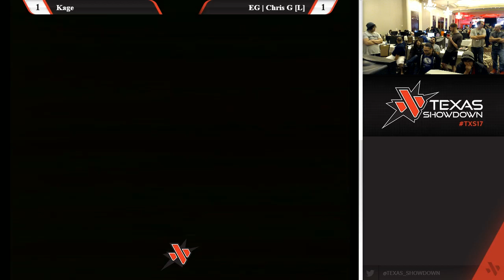Texas Showdown 2017 3rd Strike - Kage (Hugo) vs. EG | Chris G (Ryu) - Grand Finals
Street Fighter III: 3rd Strike - 5/6/17 @ Texas Showdown 2017